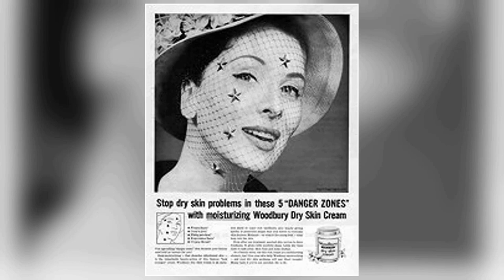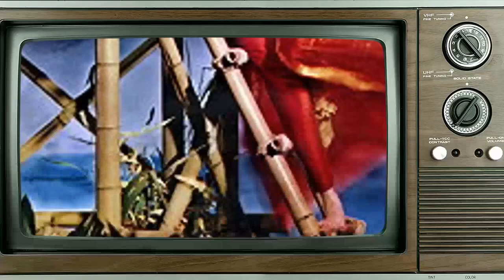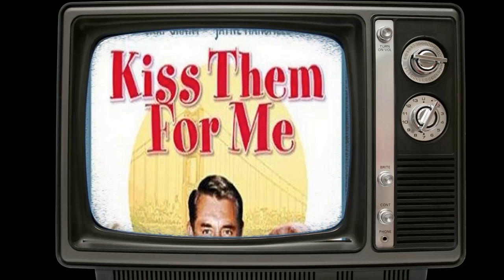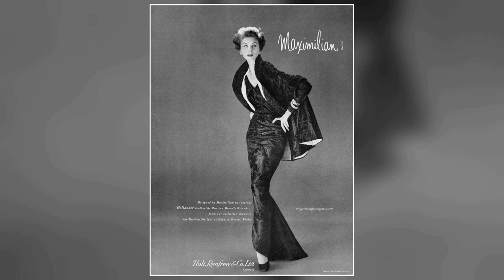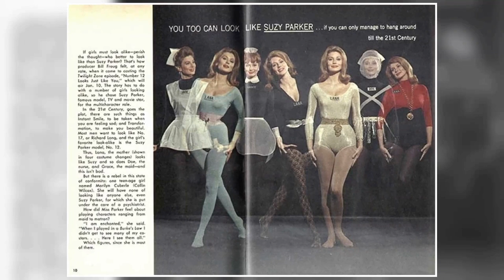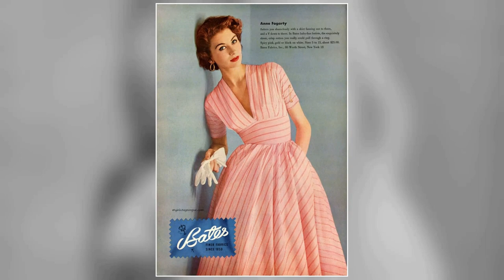From Hollywood Star to Timeless Icon: The Legacy of Suzy Parker!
Welcome to the silver screen wonderland of Classic Hollywood, where we celebrate the incomparable Suzy Parker! 🌟

Through triumphs and challenges, Suzy Parker's journey to stardom inspires us all. 🎥

🎬 Lights, camera, and let's embark on an enchanting voyage through Classic Hollywood with Suzy Parker at the helm! ✨🎭
Filmography:
Night Gallery
Tarzan
Chamber of Horrors
Vacation Playhouse
The Rogues
Dr. Kildare
Flight from Ashiya
The Twilight Zone
Burke's Law
The Interns
Circle of Deception
The Best of Everything
Ten North Frederick
Kiss Them for Me
Playhouse 90
Funny Face
Producers' Showcase
Night Gallery
Tarzan
Chamber of Horrors
Vacation Playhouse
The Rogues
Dr. Kildare
Flight from Ashiya
The Twilight Zone
Burke's Law
The Interns
Circle of Deception
Ten North Frederick
Playhouse 90
Funny Face
Producers' Showcase